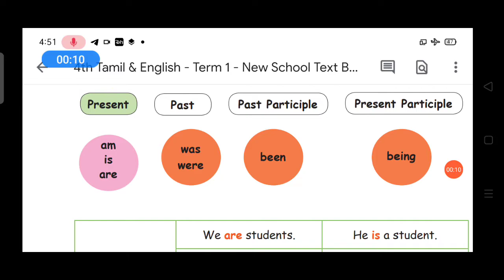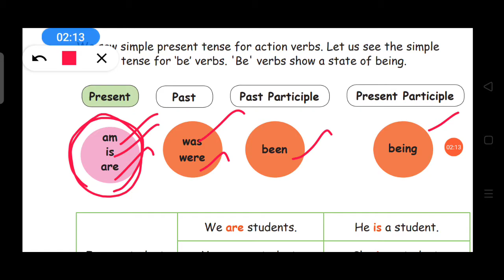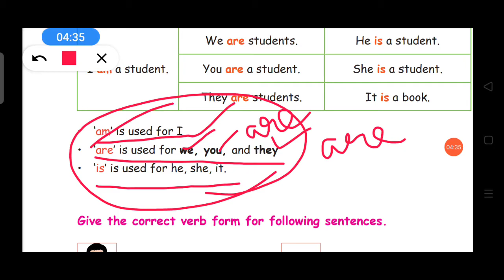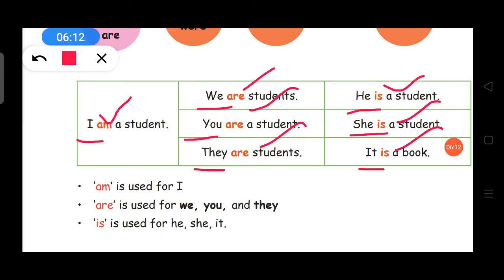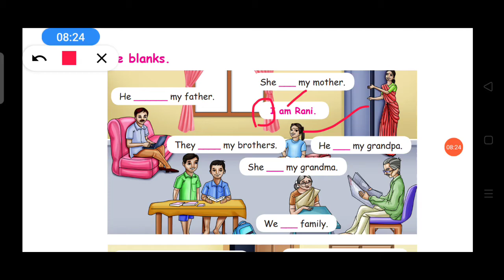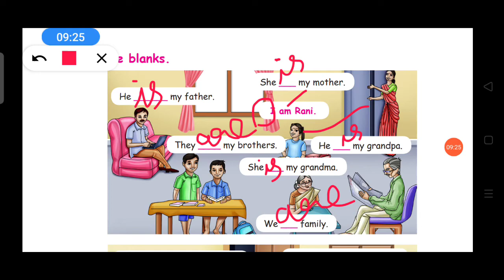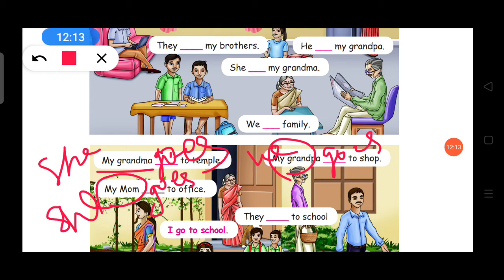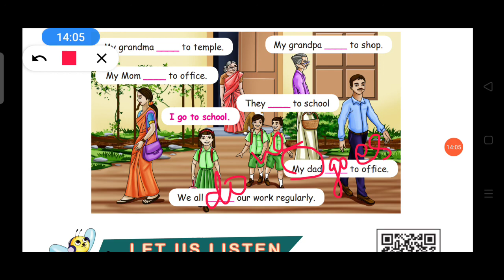4 STD grammar Be verbs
Engllish